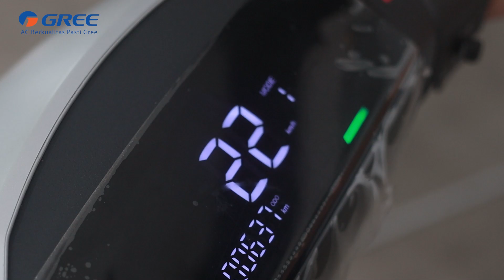PEMENANG UNDIAN GREE RAMADHAN SALE BELI AC GRATIS MOTOR LISTRIK WEEK 4 - 2 APRIL 2024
Hi GREE BUDDY, berikut ini adalah pemenang undian promo GREE RAMADHAN SALE periode Minggu ke 4 di tanggal 2 April 2024.
Pemenang berhak mendapatkan hadiah utama berupa 1 unit sepeda motor listrik yang dimenangkan oleh Bapak Mandar dari Cilegon, Banten.